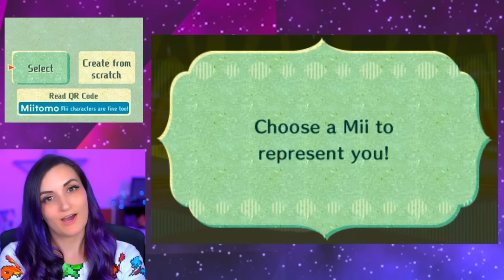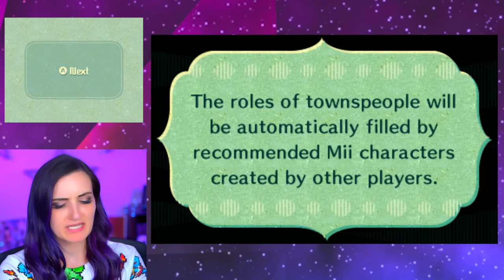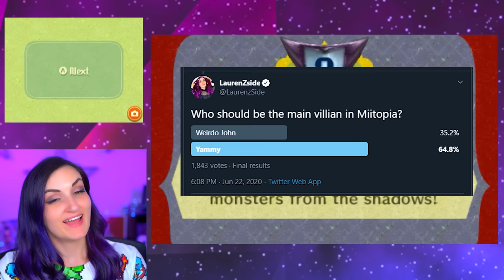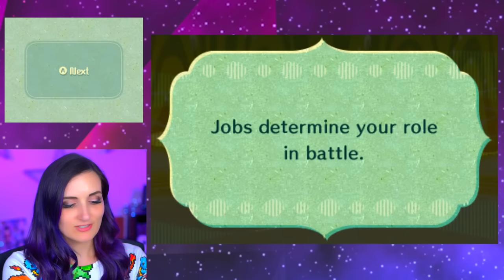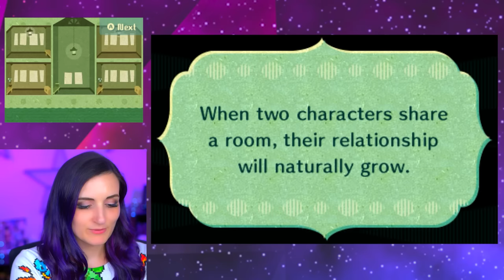I Put My Tomodachi Life YouTube Friends in a RPG to Cause MORE DRAMA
I put my Tomodachi Life characters into the RPG game Miitopia in order to cause MORE DRAMA with my YouTube Friends Mii's. In this episode, I turned my Best Friend into a SUPER VILLIAN because she STOLE MY MAN in Tomodachi Life.